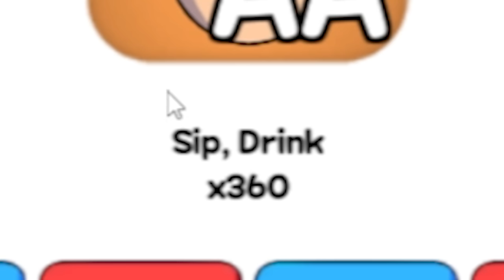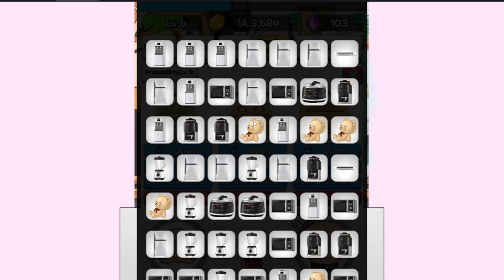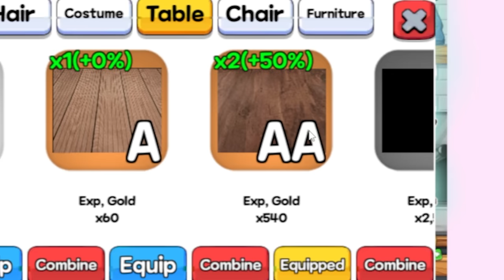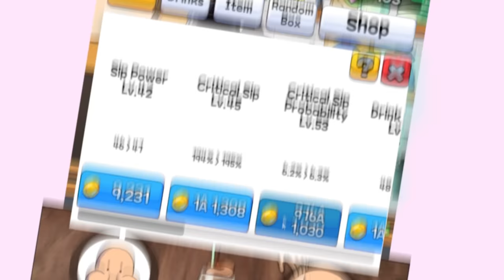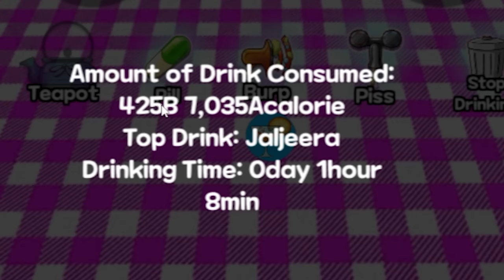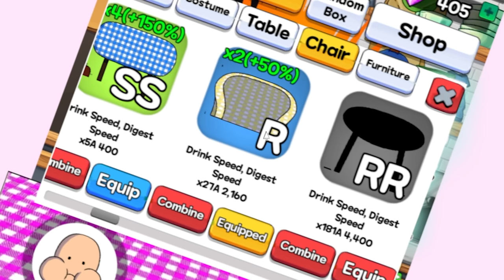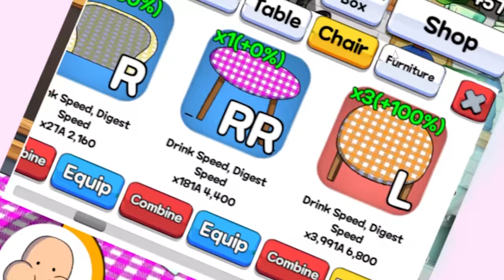I was paid to drink deadly liquids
It's Drink Clicker - Tap Tap Drink.

Follow for more sad pixels